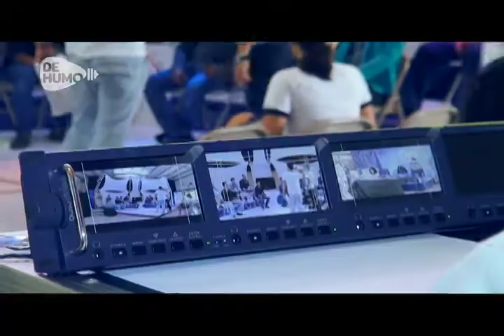Proyecto 17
Te presentamos a Proyecto 17 un concurso de canto que pretende formar a los jóvenes no sólo música sino que también animarlos a hablar sobre los problemas de su entorno.